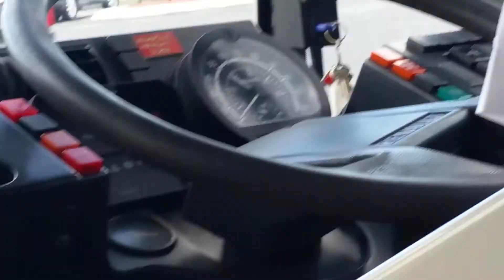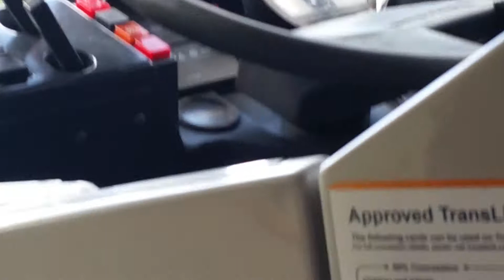Riding Renault 008GJT AgoraLine ABM CB60 bus on the 6832 school route.